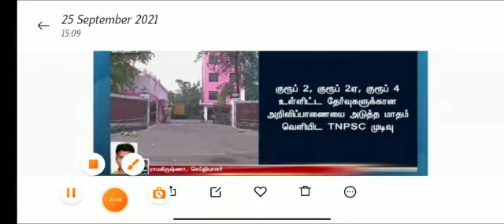TNPSC GROUP 2,2A,4 UPDATE ....... தமிழ் பாடத்தாள் கட்டாயம்.....